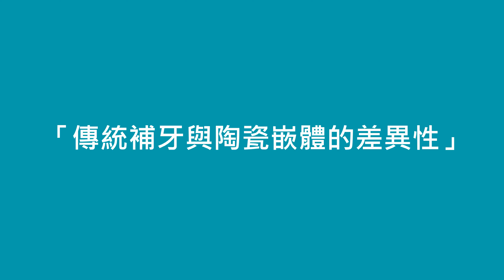Dr.Wells牙科知識分享＿陶瓷嵌體、陶瓷蓋冠體與傳統補牙有什麼不一樣？黃宣銘醫師主講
Dr.Wells松展牙醫診所的黃宣銘醫師分享，「陶瓷嵌體」或「陶瓷蓋冠體」技術是一種新穎的蛀牙治療方式，補牙的填補物材質，除了一般常見的「樹脂」外，有時醫師按照蛀牙區域的大小,也會建議採用陶瓷的補牙材質。除了增加耐用性，也讓牙齒看起來更美觀。